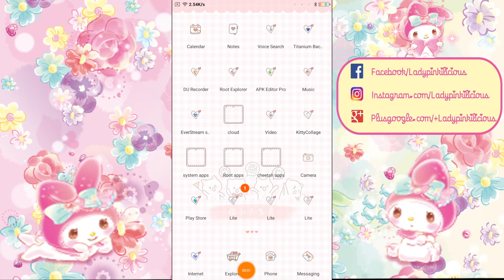Kawaii My melody Flower GBwhatsapp 6 40 - FREE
-This is a preview of my new Gbwhatsapp mod ! My Melody Floranium Gbwhatsapp 6.40 ! Check it out how it s cute overload ! 😍
💕 -My kik : Ladypinkilicious
💕 -Line : Ladypinkilicious